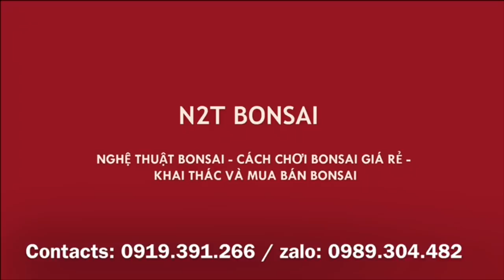CÂY SI TAI CHUỘT KÝ ĐÁ ĐẶP RÊU RẤT BẮT MẮT CỦA HƯƠNG - CÓ BÁC NÀO CHỐT 1,2 TRIỆU KHÔNG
Báo giá cây của Hương và ông Nhạn chợ bonsai vạn phúc hà đông hà nội phiên ngày 6-11